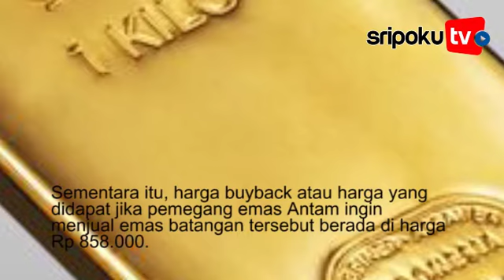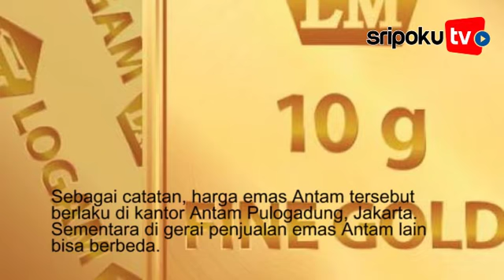Naik Rp 10.000, Harga Emas Antam Hari Jumat 13 November 2020 di Angka Rp 978.000 per Gram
Harga emas batangan PT Aneka Tambang (Persero) Tbk pada Jumat (13/11/2020) berada di angka Rp 978.000 per gram.

Angka tersebut naik Rp 10.000 jika dibandingkan dengan harga emas pada Kamis (12/11/2020) kemarin.

Sementara itu, harga buyback atau harga yang didapat jika pemegang emas Antam ingin menjual emas batangan tersebut berada di harga Rp 858.000.